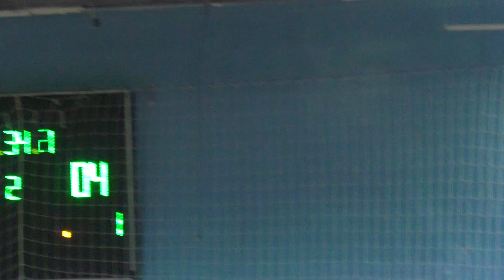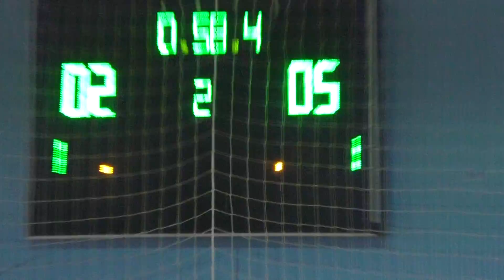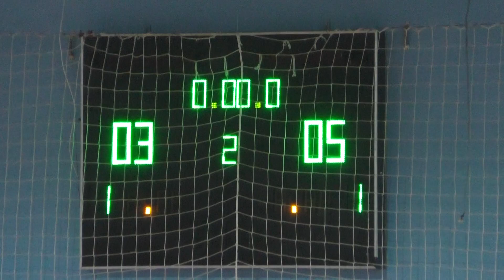Юность - Контент 2